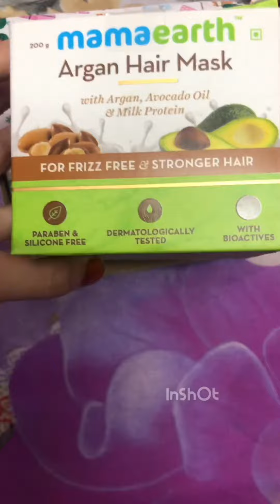Honest review on mama earth hair mask#mamaearth india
Quick review to save your time😄